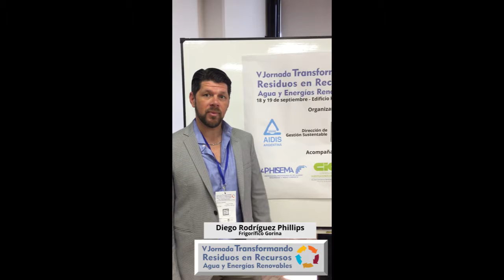V Jornada "Transformando Residuos en Recursos, Agua y Energías Renovables"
V Jornada Técnica de Transferencia: "Transformando Residuos en Recursos, Agua y Energías Renovables".

"Testimonios de disertantes".

Organizada por la Dirección de Gestión Sustentable de la Universidad Nacional de La Plata, junto a la Asociación Argentina de Ingeniería Sanitaria y Ciencias del Ambiente (AIDIS Argentina), se realizó en el Edificio Sergio Karakachoff UNLP, los días 18 y 19 de septiembre de 2019.

Contó con el acompañamiento de la Asociación de Profesionales de Higiene, Seguridad y Medio Ambiente (APHISEMA), la Comisión de Investigaciones Científicas de la Provincia de Buenos Aires (CIC - PBA) y el Organismo Provincial para el Desarrollo Sostenible (OPDS - PBA)

Éste evento fue transmitido por el portal de Streaming de la Universidad Nacional de La Plata (CeSPI-UNLP).